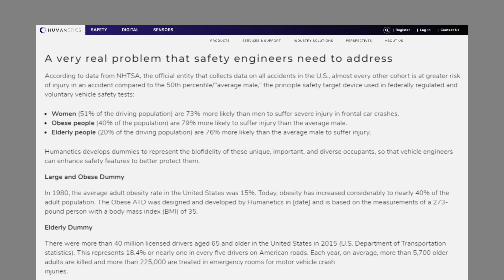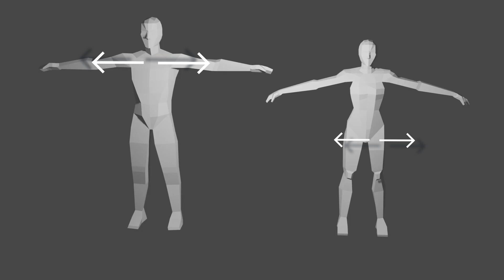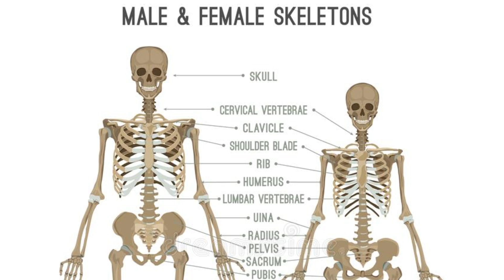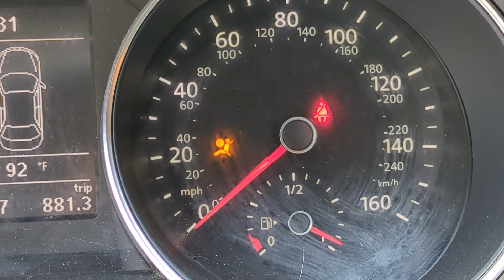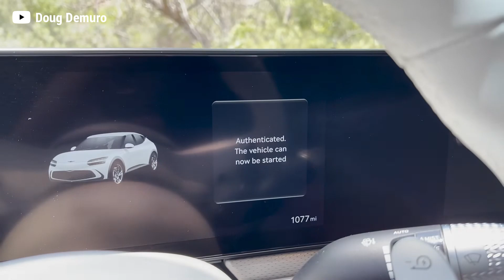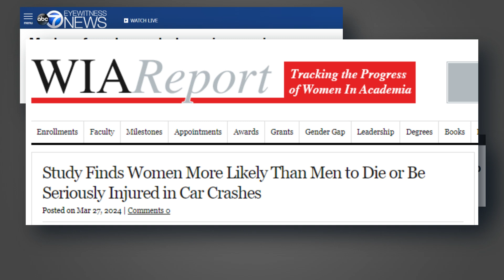Why Car Crashes Are Sexist (Seriously)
Car crashes are worse for women than for men. Women are more likely to die in car crashes because safety features, like airbags, are not designed for women. Federal car crash tests are only done with male crash test dummies, which leads to cars being designed to be safer for men.

In this video I explain why men survive more car crashes than women.

I post short but sweet summary videos on complex topics every week!

Nicomotor is your one stop shop for entertaining, educational content on all things within the automotive industry and all things related to the automotive industry.
I am an avid car enthusiast looking to share my passion with everyone and give outsiders a clear understanding of all the latest news in the automotive industry. Along the way I will make a lot dumb jokes or sarcastic comments so follow along and enjoy the ride, for this is YouTube's most limited edition automotive channel.